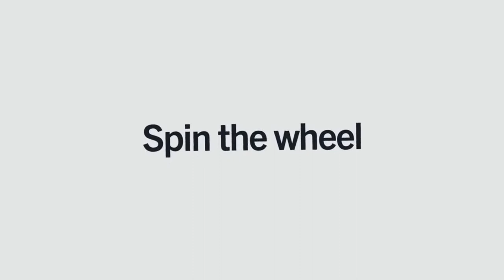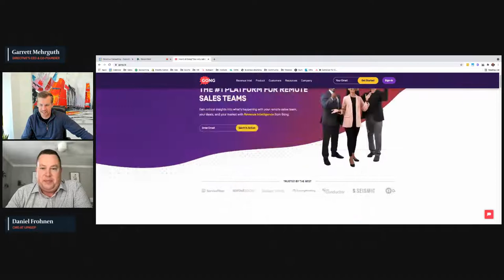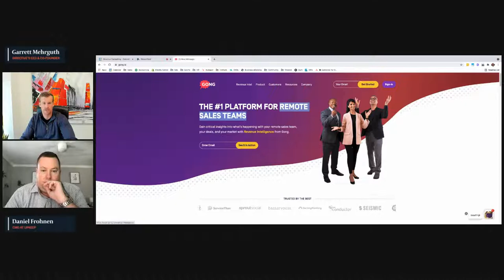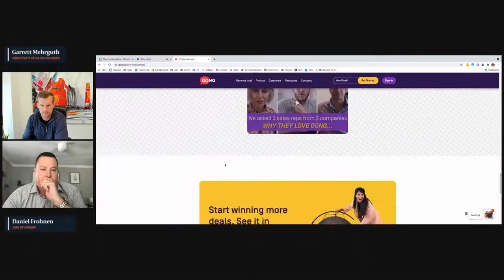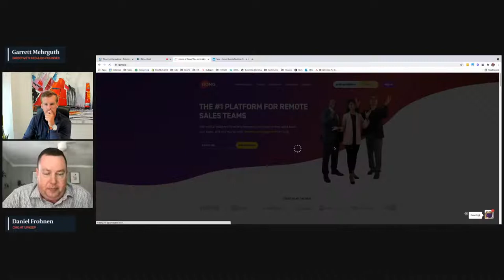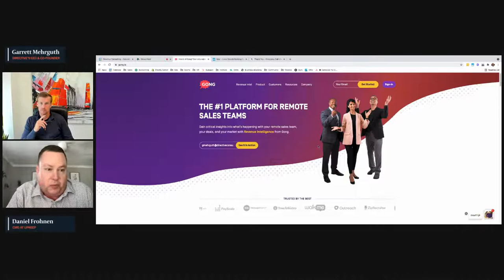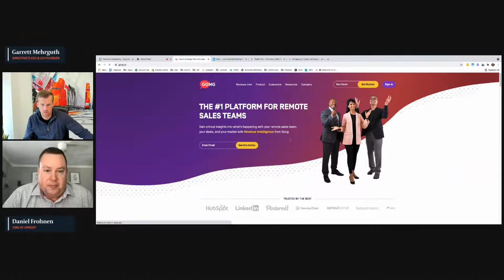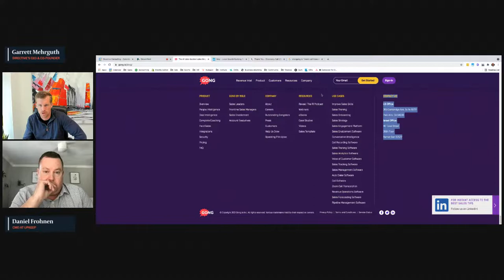SaaS Marketing Makeover for Gong - with CMO at UpKeep, Daniel Frohnen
It's makeover time.

In this live show, CEO and Co-founder of Directive, Garrett Mehrguth, and a SaaS marketing leader work together to build a strategy for a recognizable SaaS brand - as quickly as possible.

The company will be randomly selected by spinning a wheel at the beginning of the show, and together, the two will craft a strategy for SaaS marketing leaders everywhere.

Today's guest... CMO at UpKeep, Daniel Frohnen!